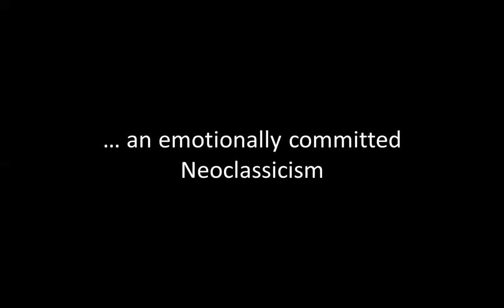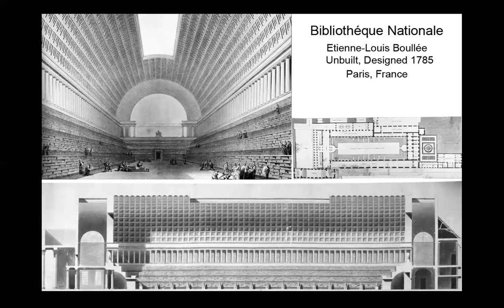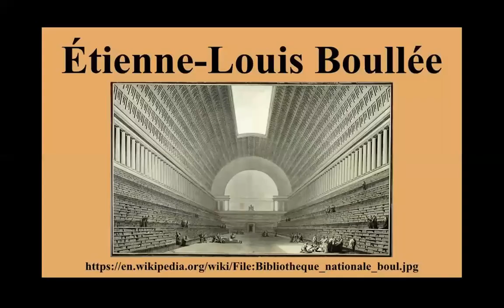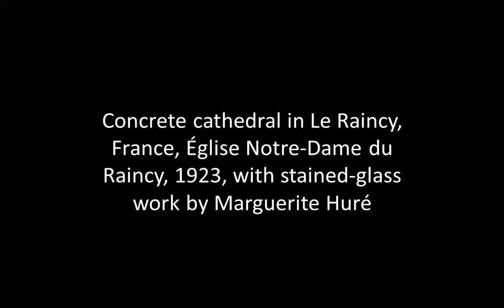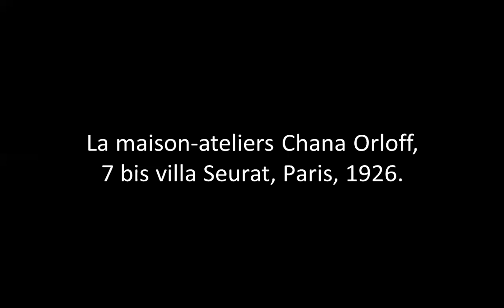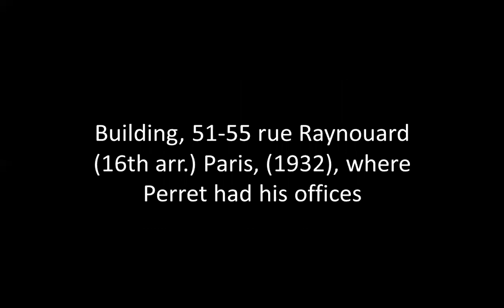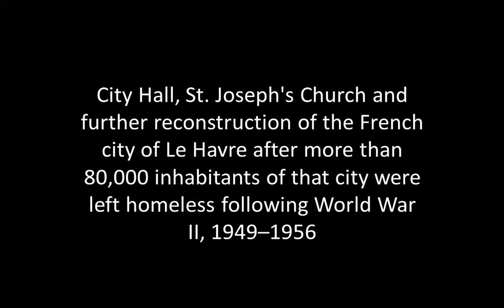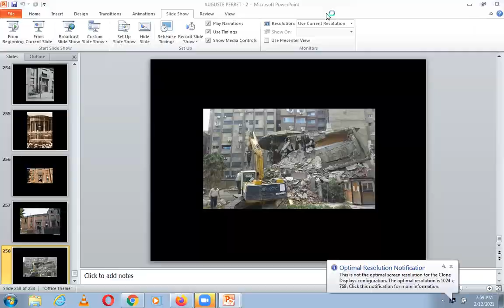BOULLEE, PERRET | ICARCH 2021